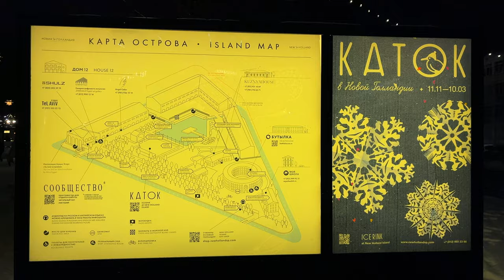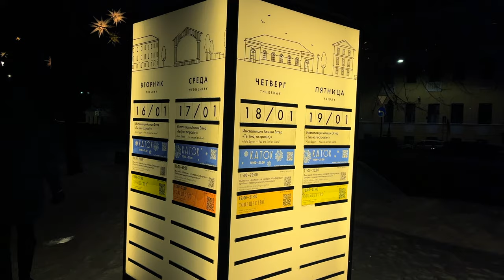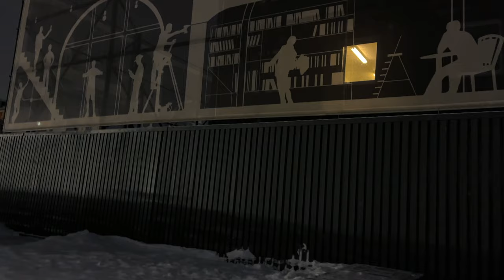New Holland, walk around the island of St. Petersburg January 2024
A walk around New Holland - an island in the Admiralteysky district of St. Petersburg. The area of ​​the island is 7.8 hectares.